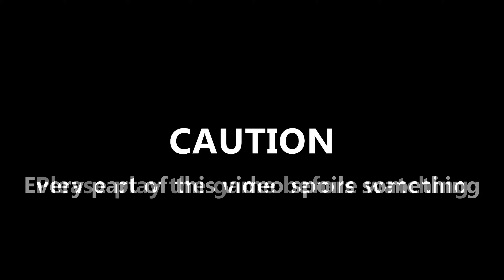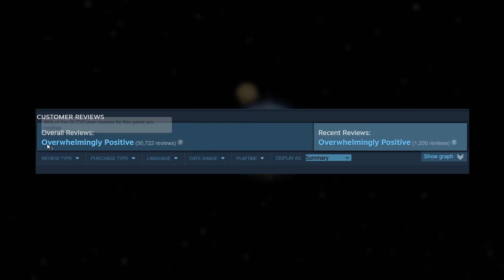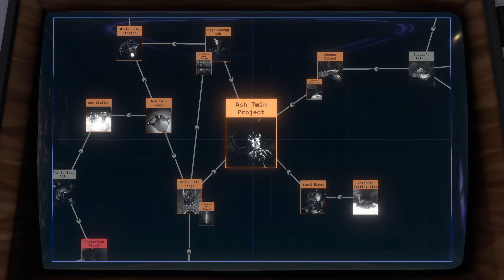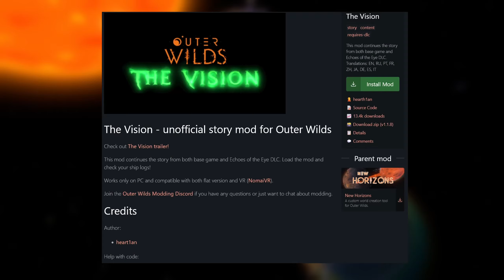Featuring: Outer WIlds - The perfect video game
What makes a video game good? In this series, I aim to feature the greatest video games of all time, and break them down to analyze what makes them the best of the best.

In this episode, I look back at my favorite game of all time, the Outer Wilds. This game is an abosolute masterpiece with everything it does, so what makes it so good? And why is it the only game I've ever given a 10/10 to?